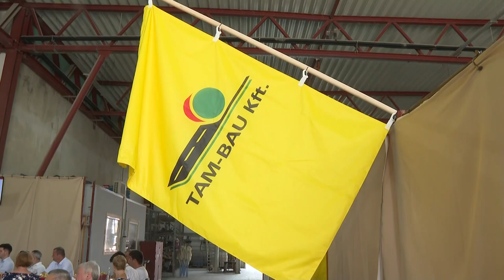3 évtizede alakult a Tambau Kft.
30 éves lett a tamási Tambau Kft. A folyamatosan gyarapodó cég a mérföldkövet egy csarnok átadóval egybekötve ünnepelte a közel 100 munkatárssal, és számos üzleti partnerükkel együtt.